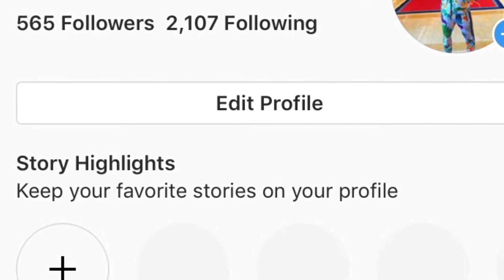OFB (BandoKay, Double LZ SJ)-Next UP?{S2.14}Mixtap Reacting